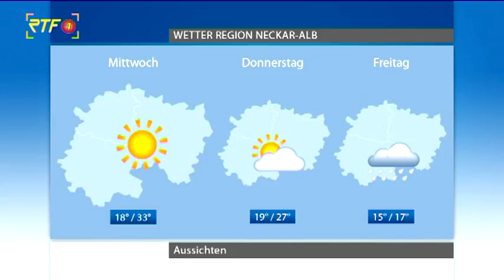Das Wetter: Sonne pur, bei 30 Grad